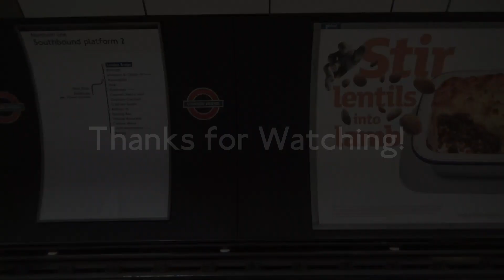London Underground: Central line trains at Holland Park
1992 stock central line trains at holland park